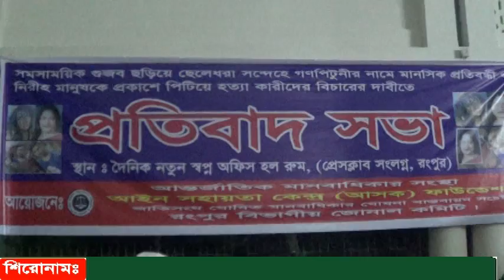রংপুরে পিটিয়ে হত্যাকারীদের সর্বোচ্চ শাস্তির দাবিতে প্রতিবাদ সভা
সমসাময়িক গুজব ছড়িয়ে ছেলেধরা সন্দেহে গনপিটুনির নামে মানসিক প্রতিবন্ধি ও নিরহ মানুষদের প্রকাশ্যে পিটিয়ে হত্যাকারীদের বিচারের দাবিতে প্রতিবাদ সভা অনুষ্ঠিত হয়েছে। ২৫ জুলাই রাতে নগরীর দৈনিক নতুন স্বপ্ন পত্রিকা হল রুমে জাতি সংঘ ঘোষিত মানবধিকার ঘোষনা বাস্তবায়ন সচেষ্ট রংপুর বিভাগীয় জোনাল কমিটি আইন সহায়তা কেন্দ্র (আসোক)ফাউন্ডেশন এর আয়োজনে এ প্রতিবাদ সভায় আইন সহায়তা কেন্দ্র (আসোক)ফাউন্ডেশন রংপুর শাখার সভাপতি এজাজ আহমেদ এর সভাপতিত্বে প্রধান অতিথি হিসেবে উপস্থিত ছিলেন প্রকাশক ও সম্পাদক সাঈদ আজিজ চৌধুরী দৈনিক নতুন স্বপ্ন রংপুর। এছাড়াও বিশেষ অতিথি হিসেবে উপস্থিত ছিলেন, বীর মুক্তিযোদ্ধা মোজ্জাফর হোসেন চান, আলহাজ্ব সৈয়দ মোঃ সফি,রহমত উল্লাহ অপু,সভাপতি,রিপোর্টার্স ইউনিটি, আইন সহায়তা কেন্দ্র (আসোক)ফাউন্ডেশন রংপুর শাখার মিলি মায়া.বেলায়েত বাবু প্রমুখ। বক্তারা অবিলম্বে গুজব সৃষ্টিকারীদের সনাক্ত করে আইনের আওতায় এনে শাস্তি প্রদানের দাবি জানান।